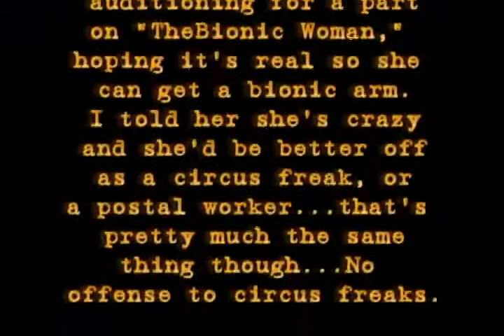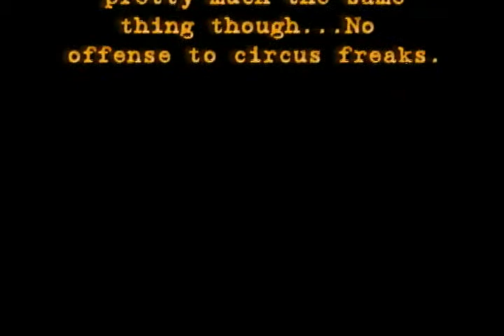Factor of Fear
This is one of my 2007 Utah Film Commission contest entries.